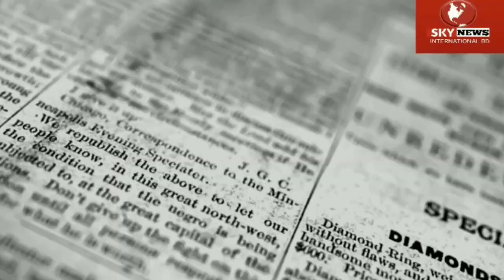International News(Afternoon)14 Nov|World News|International Bangla News I SKY NEWS |Live World News